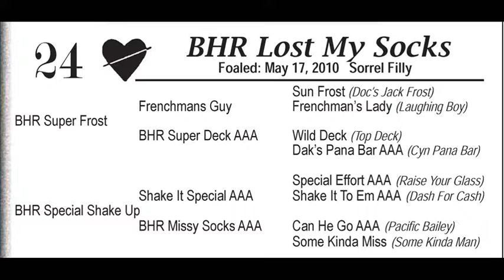BHR Lost My Socks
BHR Lost My Socks, 2010 Sorrel Filly

BHR Super Frost (Frenchman's Guy x BHR Super Deck AAA (Wild Deck) x
BHR Special Shake Up (Shake It Special AAA (Special Effort)) x BHR Missy Socks AAA (Can He Go AAA)